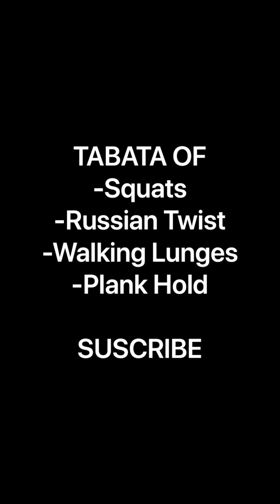STRENGTH and CARDIO WORKOUT in the BEACH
Back, Triceps, Chest, Shoulders, Gluteus and Abs